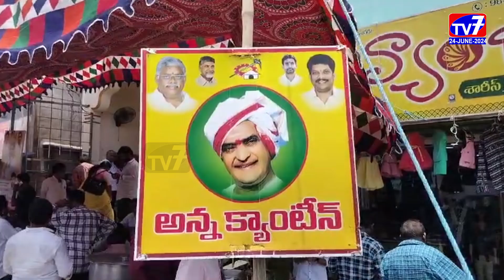జగ్గంపేటలో టీడీపీ ఆధ్వర్యంలో అన్నా క్యాంటీన్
TV7 NEWS| Jaggampeta |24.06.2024| 7

కాకినాడ జిల్లా జగ్గంపేటలో  టీడీపీ ఆధ్వర్యంలో ప్రతి సోమవారం నిర్వహిస్తున్న అన్నా క్యాంటీన్ కు  సామర్లకోట మండలం మేడపాడు గ్రామానికి చెందిన  మలిరెడ్డి రమాదేవి ఆమె భర్త వీర వెంకట సత్యనారాయణ జ్ఞాపకార్థం ఆర్థిక సహాయం అందజేశారు .